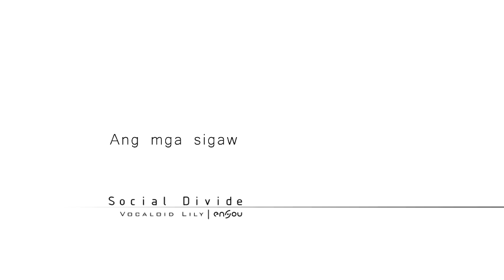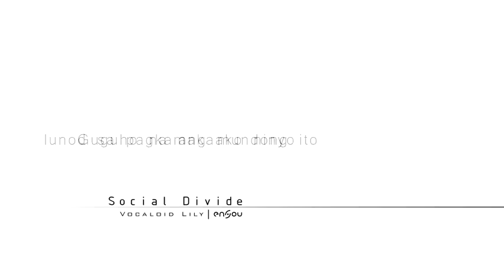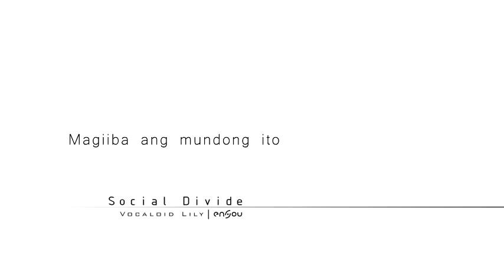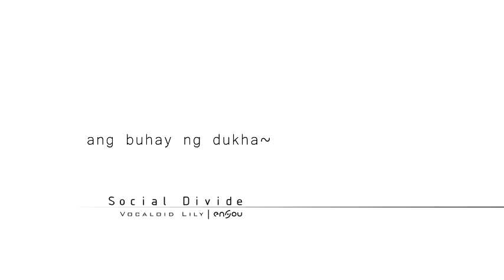Ensou - Social divide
Ensou first song "social divide" was deleted on his youtube channel for unknown reasons and the instrumental version was also deleted on soundcloud as well